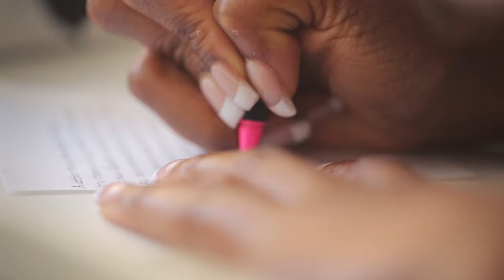Nina + Neftali Wedding Feature Film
Millan Wedding Full Feature